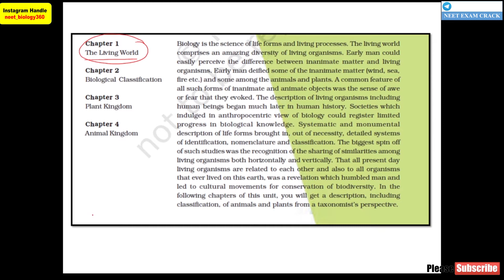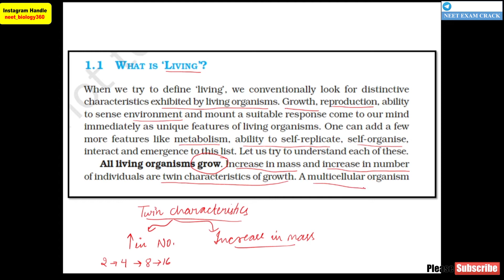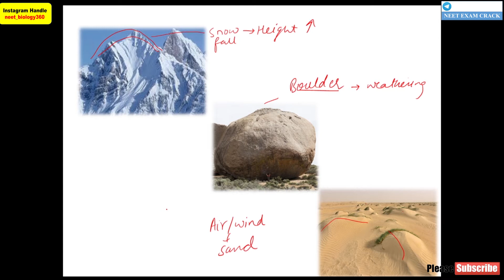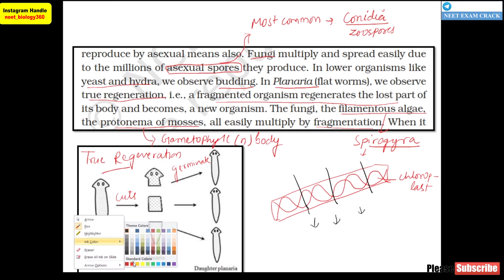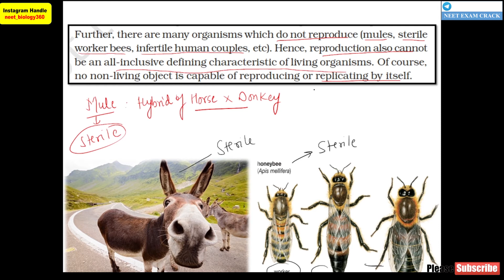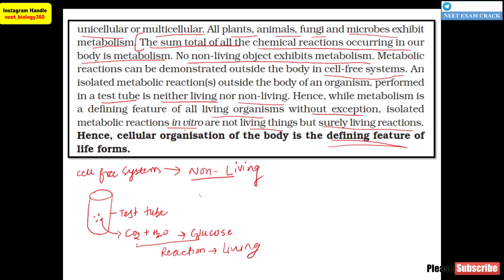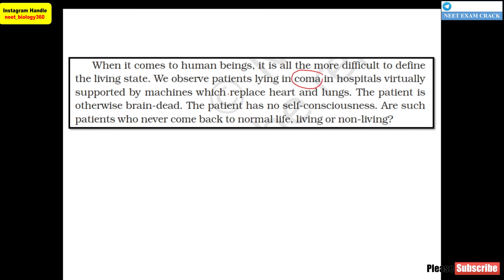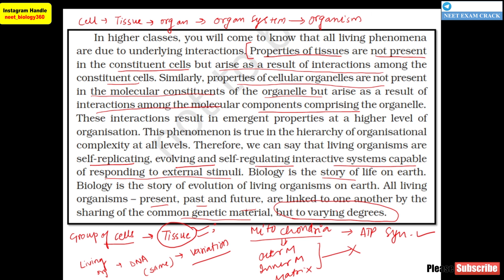The Living World Class 11 NCERT explanation for NEET & Boards Part - 1.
Hello students in this video we are going to discuss about the first chapter of class 11 The Living world which will include the notes strictly based on NCERT of Biology.

Happy Preparation 💖